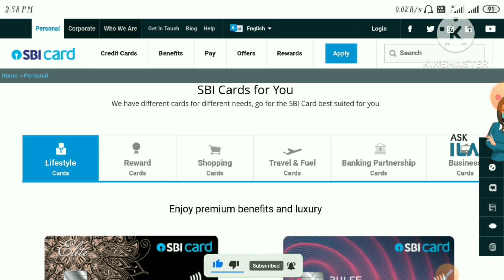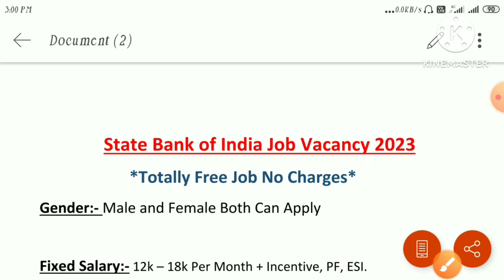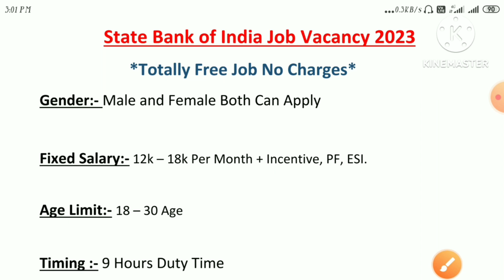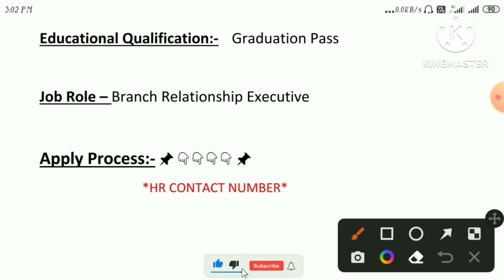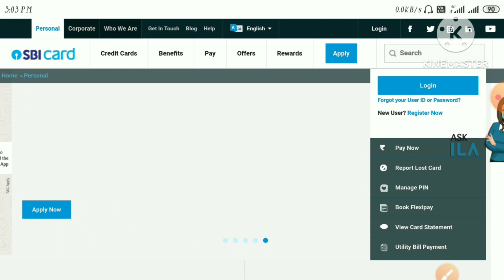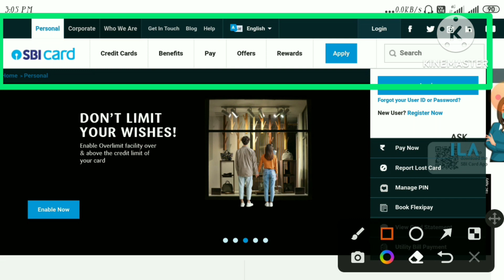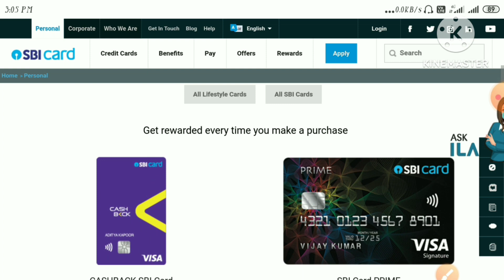How to Apply SBI Jobs Online 2023 || SBI Card Recruitment 2023